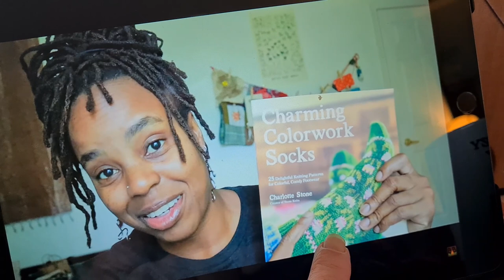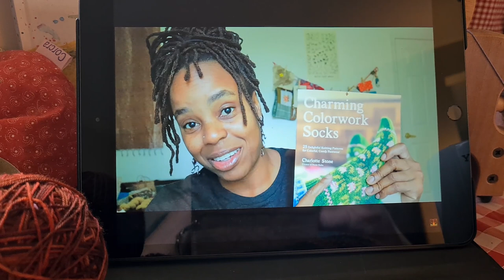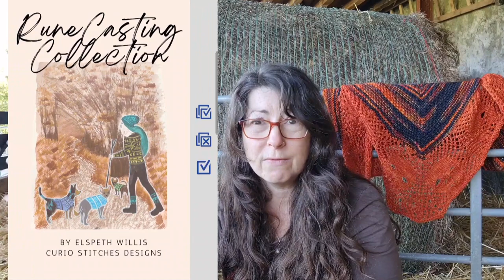Autumn Vlog 2: The Animals of Black Sheep Farm & Knitting In the Barn!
It's week 2 of being away from Wild Cottage, and helping out at Black Sheep Farm of @SuzannaCramptonIreland in county Kilkenny. In this Autumn vlog you will meet most if the animals at the farm- the Zwartables sheep of course, and the alpacas, the dogs, the chickens, and Ovenmitt the cat. I will do a mini knittingpodcast from the barn, too. I suppose this is sort of a Vlogtober video??

The dedicated knitting section starts in the second half of the video. Im wearing my finished test knit DropDeadFreddy sweater by Katt of Heather and Hops - pattern to he releases later in October '22. There will be a Spoiler Alert before I show my Twists and Turns mkal project.

CuriostitchesKAL INFO
-- Knit ANY Elspeth Willis/ Curiostitches pattern available on Ravelry or Curiostitches.com

there will be weekly prizes as well as a end-of-KAL prize/s. Weekly prizes will be awarded on a rotating basis via Wild Cottage Ireland, @mywoolmitten   and @EllysYarnCo

Pop over to the @meadowsweetfarmfiberartsdesign channel to keep an eye out to enter for her CuriostitchesKAL Giveaways in October VIDEO
& November!

Wips are allowed & you need not have an FO to win. Enjoy Knitting 🤗

Susan Wilde
c/o Irish Fibre Crafters
Ardrahan, Co Galway
Ireland H91 WR5X

thanks! ✨️

@heyBrownBerry & her video about the Charming Colourwork Sock Knitting book by Charlotte Stone
@GraceTheBabbler Babbles Yarns

The Drop Dead Freddy pattern is
by Katt Weaver of @Heather and Hops Knitting   & is currently in testing
-I'm using Robinspromiseyarn.com colourway Crim Dell, & a charity shop find: brown mohair by S. Charles, Lana, in colour 41
-needles: 6.5 metal Chiaogoo

-5.5mm metal Chiaogoo needles

The Ghost Knitters Shawl by Ambah O'Brien is part of her AmbahXHalloweenKAL2022 & the Ravelry pattern link is
- I'm knitting in Fire Pit colourway from FineLeafFibres.com & she is also on Etsy
-3.75 metal Chiaogoo needles

The westknitsmkal2022 is a mystery knitalong and I am currently working on Clue 1. My Yarns for the Stephen West MKAL are all Irish dyed yarns
*Olann Sock Lite in colourways Burnish,
and North Star.
& the extra North Star from Picknits
*Babbles Yarns in colourway Spice, by knitting podcaster ‎@Grace O'Neill Her yarns are only currently available